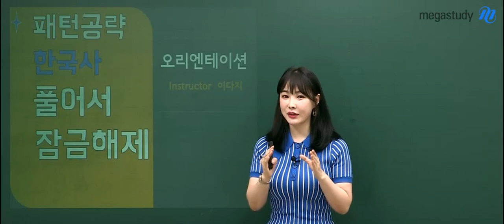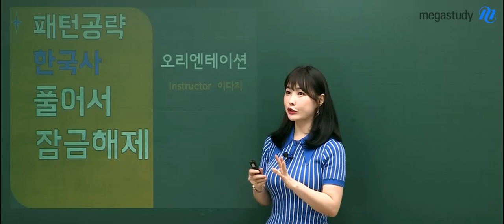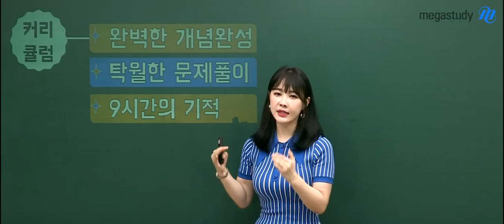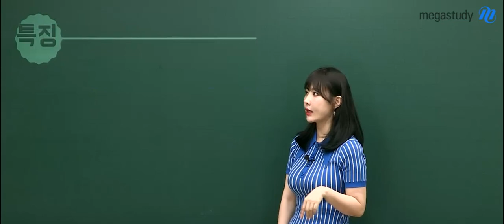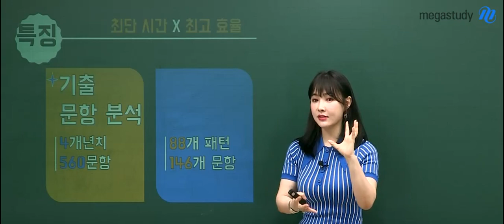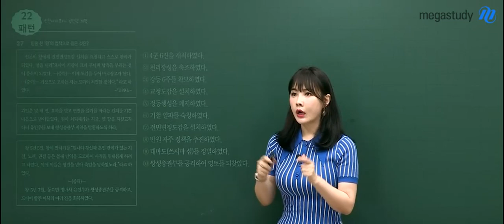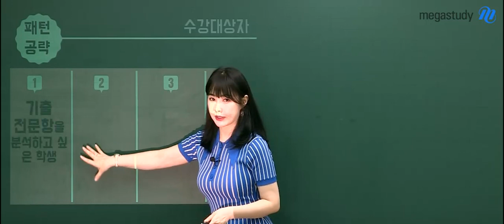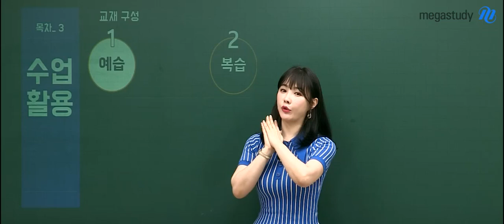[메가스터디] 역사 이다지 쌤 - 2020 이다지도 탁월한 ★한국사 문제풀이★ OT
개념을 공부하고 난 후에
문제풀이를 통해 점검하고 싶었던 친구들을 위한 강좌!

최단 시간에 최고 효율로 기출문항을 분석하여
88개패턴, 146개 문항으로 확실하게 정리합니다:)

기출 전문항 분석, 사료/선지에 대한 분석, 문항 출제의 매커니즘 모두
강의를 통해 확인할 수 있답니다.

더 자세한 내용과 수업 활용방법은 영상으로 직접 확인해보세요!

이다지 선생님의 강의가 궁금하다면?